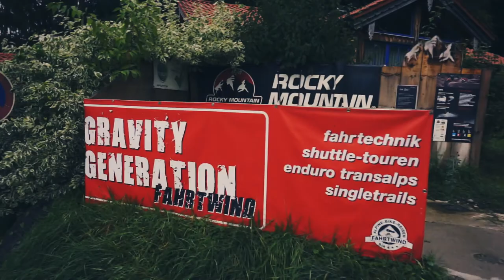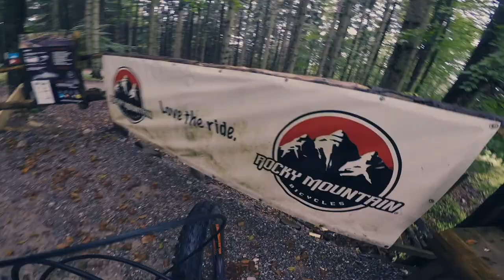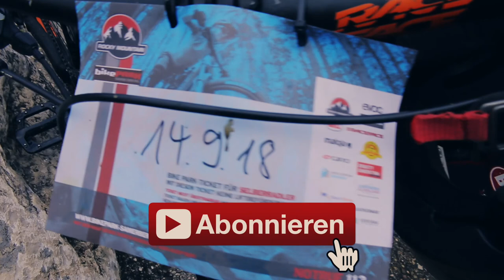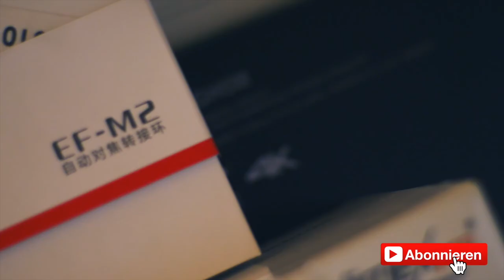Katastrophe am Lift ( Vlog | deutsch )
Womit ich nicht gerechnet habe: Ich musste auch fahren. Ja, und dann gab es noch eine weitere böse Überraschung.

Meine derzeitige Ausrüstung:

- Panasonic 12-60mm
- Panasonic 12-42mm
- Viltrox Speedbooster
- 0.42x Wideangle Converter
- LG V30
- Mavic Pro